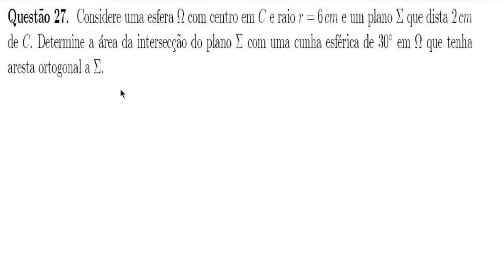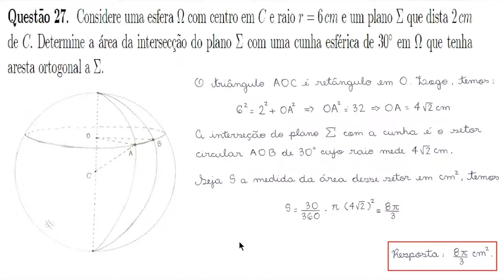Esfera, Cunha e Plano (ITA, 2011, Questão 27)